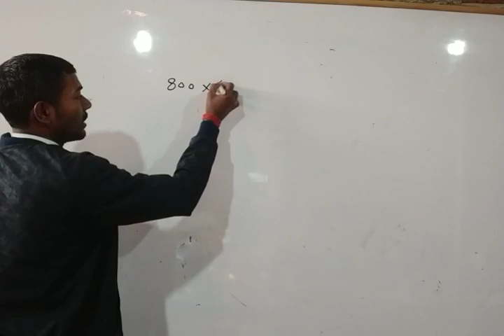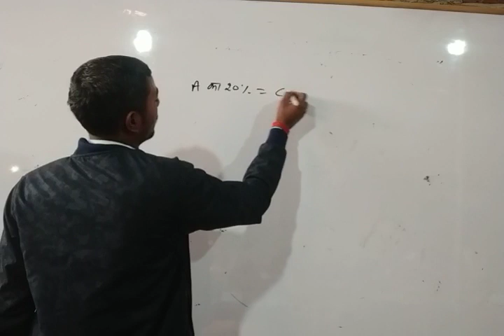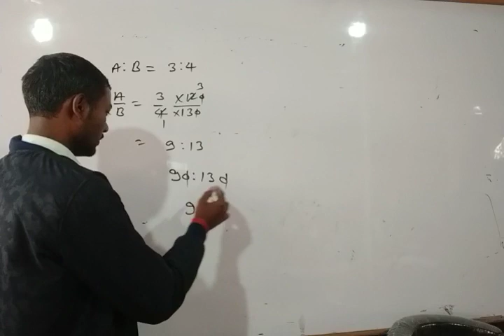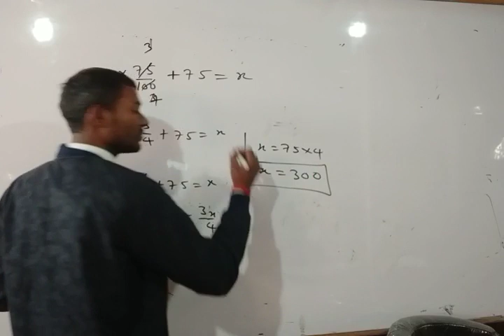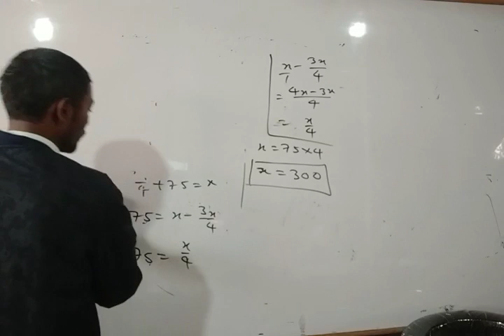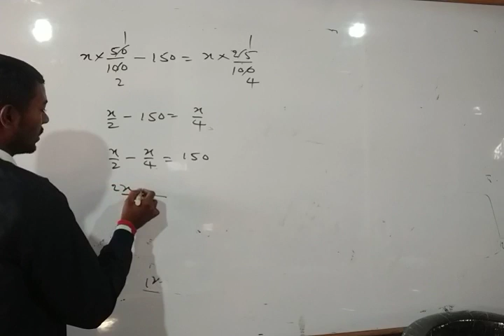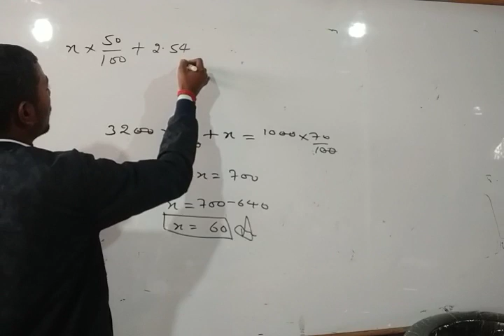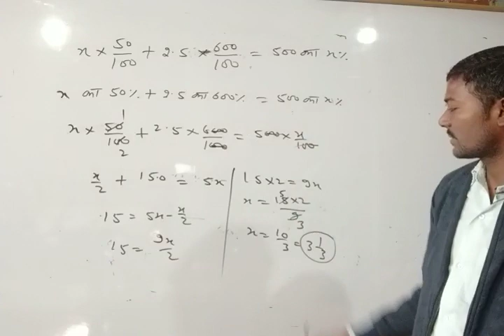Percentage in Math Percentage Calculator Trick जाने सभी सवालों के Answer Part-3